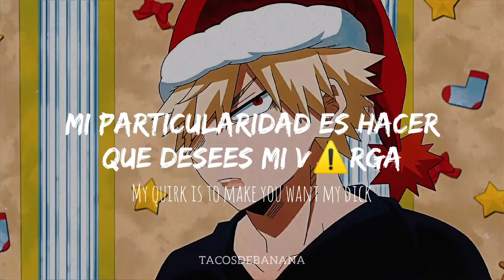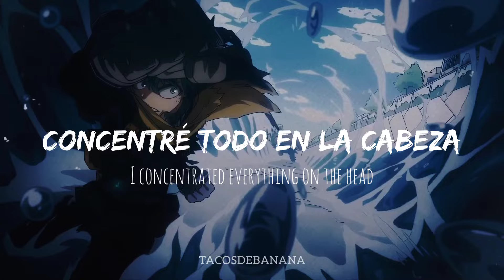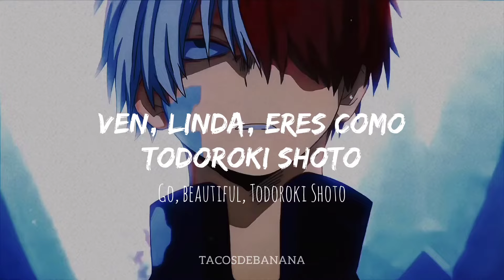Boku no Piru // Izuku, Katsuki & Shoto // Sub. español - Sub. english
⭐ Donaciones ❣︎

MC Maha | Boku no Piru | Lyrics

Boku no Piru LETRA - Traducción Español/Portugués HD

AMV Boku no Hero Academia
AMV My hero academia
AMV Bakugō Katsuki
AMV Dynamight
AMV Midoriya Izuku
AMV Deku
AMV Todoroki Shoto